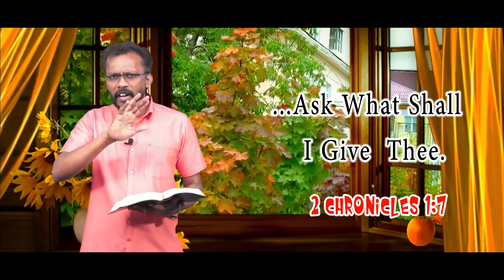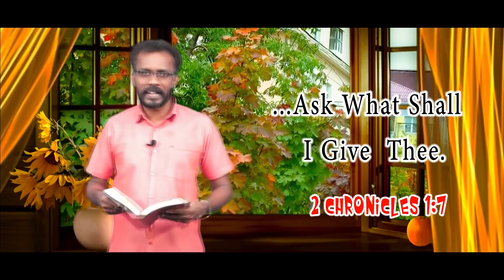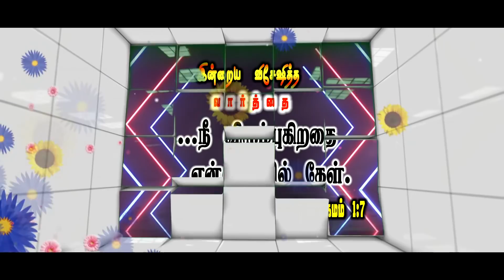Today's Promise word | 5-8-2021 Today's Bible Special word | Today's Blessing Word